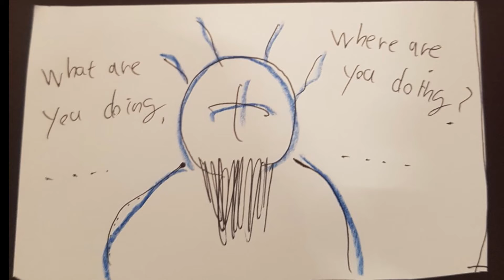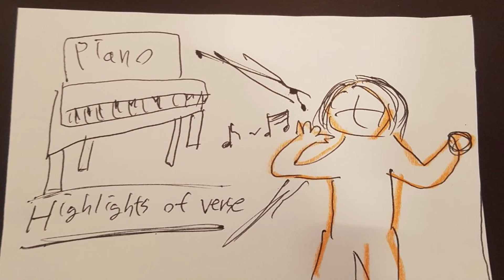내가 그렸던 3기니 뮤직비디오 콘티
알아보면 천재~, 님들아 근데 폭풍진짜 조심하셈 , 진짜로 ㅇㅋ?